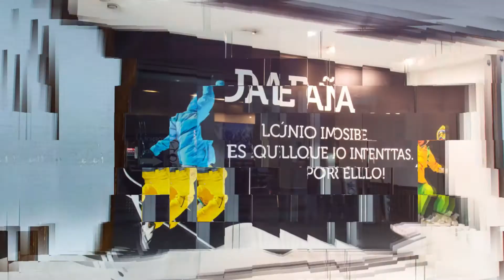SKILOVERS TIPOS DE REMONTES